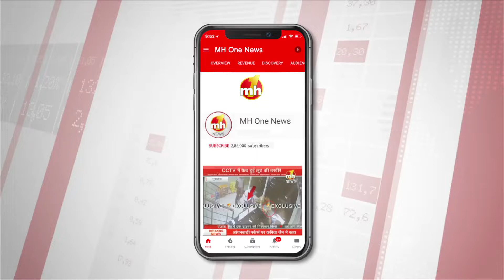अमृतसर: वाल्मीकी आदि समाज ने नए साल पर 'महा स्नान' का आयोजन किया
MH ONE NEWS :- वाल्मीकी आदि समाज ने नए साल पर 'महा स्नान' का आयोजन किया